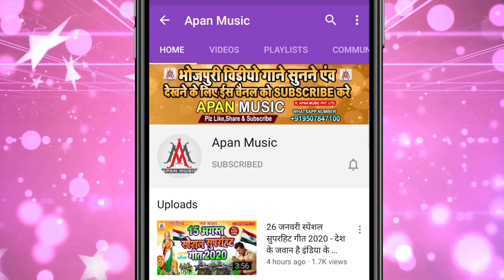मुड़ी चप खियाके मरले बा सखी || Bhojpuri Dj Song || Arkestra Dj Gana || Dev Sunil Ke Gana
►Song : Mudi Chap Khiyake Marle Ba Sakhi
►Singer : Dev Sunil
►Lyrics : Sonu Bedardi
►Recording : Apan Music Digital Recording Studio Sitamarhi
►Video Director :
►Company/ Label :- Apan Music Pvt Ltd
►Copyright : Apan_Music